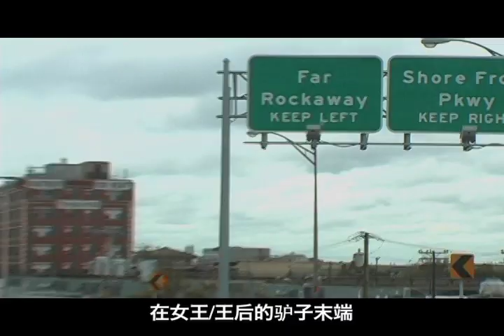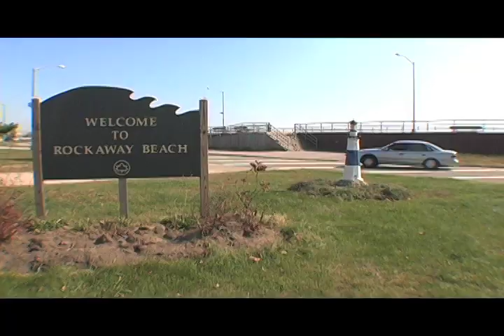CARTIER HEIST CHINESE.mov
CARTIER强夺窃取谎言海浪死 纽约电影拖车中国副标题 优胜者、最佳的拖车纽约国际性组织独立影片和录影节日2009年 轻拍CONNOLLY' S充满令人激动情节的纽约恐怖。 海盗行为四位ROCKAWAY救生员在世界的波浪的梦想和掠夺。由MUTAINTS &的音乐; 战争嬉皮 在作为Rockaway海滩救生员的二十年以后，轻拍在纽约说服三个朋友偷窃Cartiers万圣节球。 操刀赃物买海盗海浪小船证明复杂-意大利流氓想要他们的裁减，俄国匪徒想要它全部， Pat' s女朋友想要更多。生产Pat Connolly和约翰・ Veit 指挥帕特里克・ Connolly 担任主角帕特里克Connolly Thaddeus谢德麦克O' Hara Danny ・琼斯约翰MacNamara 凯文Dolan 并且介绍 Tatyana Rozhnovskaya 摄影的主任约翰・ Veit Narrrated 克里斯Bach 音乐 Mutaints 7-Eleven生活方式(J. Veit， B.米勒) 战争嬉皮上帝美国呜咽(J. Veit， R. Rodine， R. Alfonso，标记Enger，马特Enger) 关于演职员轻拍Connolly (骗局，生产商，作家主任)是从Rockaway海滩、两次金黄手套决赛选手和演员的一位救生员。 他出现于灯光导标，因为世界转动，女高音，公正的杀害和革命路。 Thaddeus谢德(Thad)是一名得奖的象血液的演员(最佳的演员2007年，爱， NYIIFV)从Rockaway海滩和十五年纽约救生员。 他出现于治安，抢救我和几部独立影片。约翰MacNamara (审查员Dietz)是从Rockaway海滩的退休的纽约射击元帅。 他出现于高空作业的建筑工人2，治安，并且抢救我。麦克OHara (OHara)是纽约消防人员和救生员。 他在灯光导标和所有我的孩子出现。 Danny ・琼斯(Jonesy)是从Rockaway海滩的纽约救生员。 他在夏威夷大学在北部岸的和生活当前学习海洋生物。 Tatyana Rozhnovskaya (Tatyana)是在俄国娱乐节目上的一种前生产商和天分和以为特色在音乐录象。凯文Dolan (官员Flanagan)是一位前纽约警察、救生员和老师。 他当前工作作为消防员和模型。约翰・ Veit (生产商、电影摄影师、编辑，作曲家)工作作为ABC新闻和PBS的一个照相机和声音人。 他弹Mutaints和战争嬉皮的低音和吉他。 Carla Occiogrosso (生产商)是在损伤和法律顺序出现的女演员。 Mutaints和战争嬉皮是纽约摇滚乐队。类别：  娱乐标记：  窃取  谎言  海浪  死